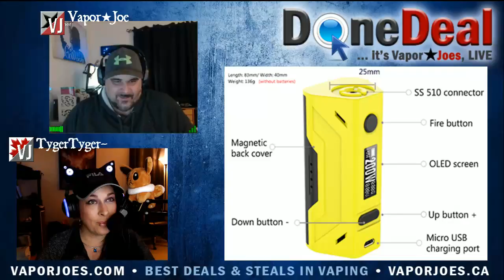Done Deal Vaping 2016.09.21 with VaporJoe & TygerTyger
Wednesday nights at 7pm PST / 10pm EST